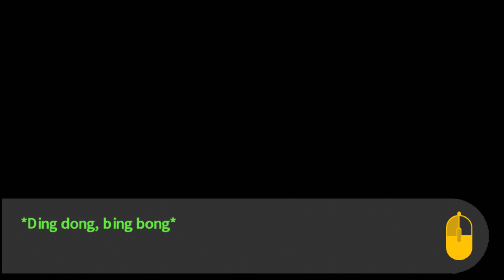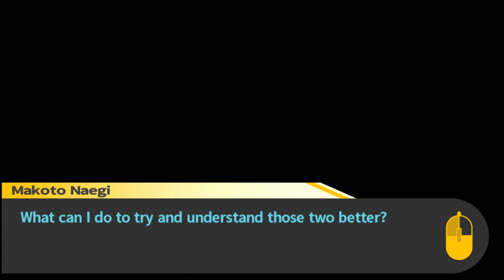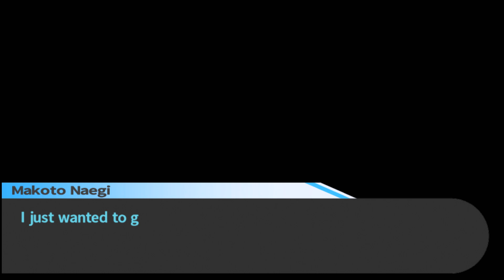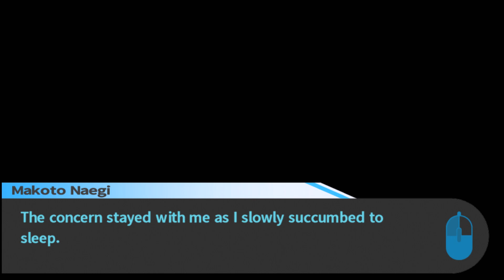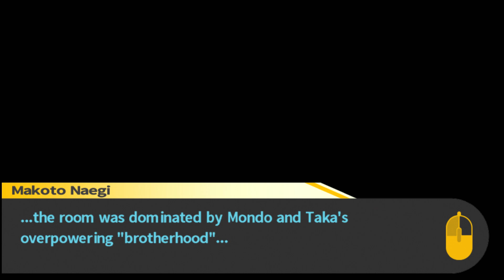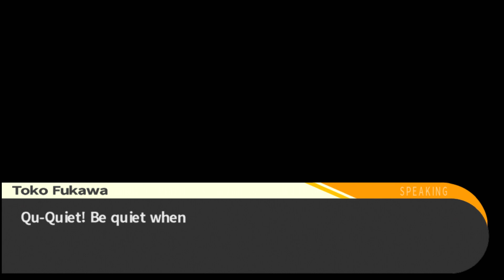Danganronpa: Trigger Happy Havoc [Blind] #17 | Overpowering Brotherhood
*SWEATING INTENSIFIES*